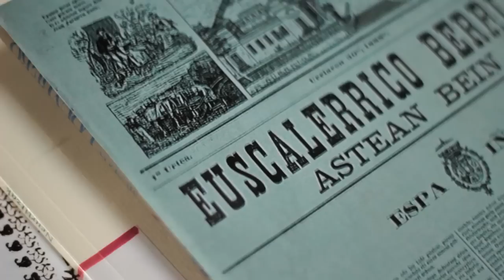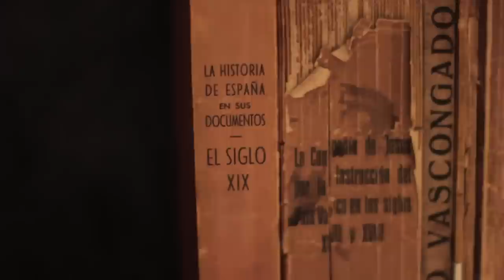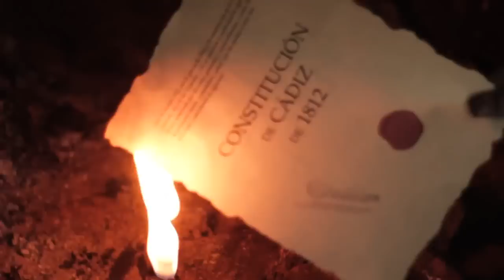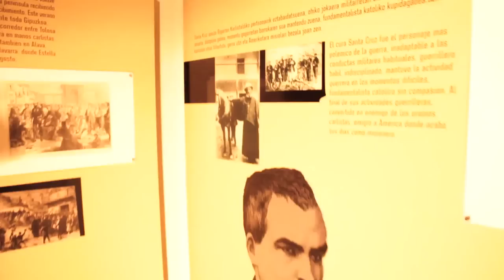ORAIN Zumalakarregi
Zientzilari karlista batzuek Zumalakarregi zonbi moduan berpiztu ondoren, "Katihotsak Logia" kultur elkarteak egindako elkarrizketa.